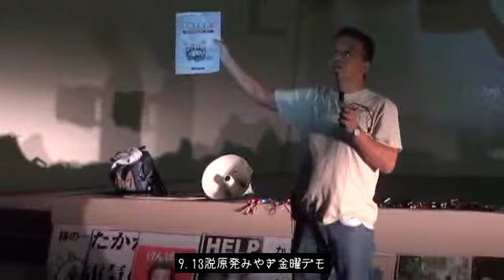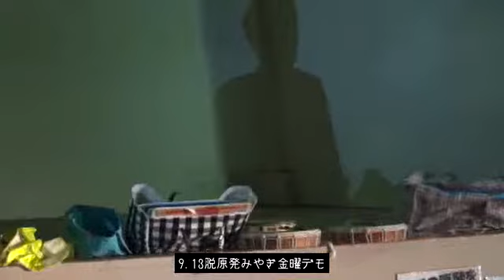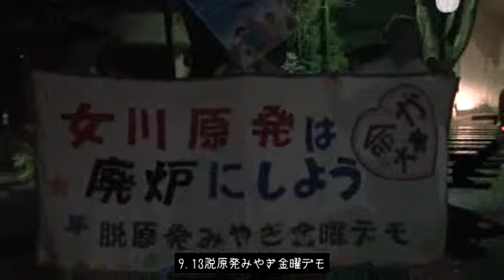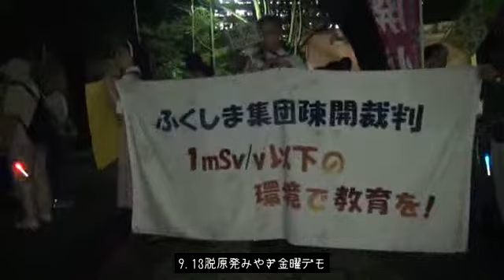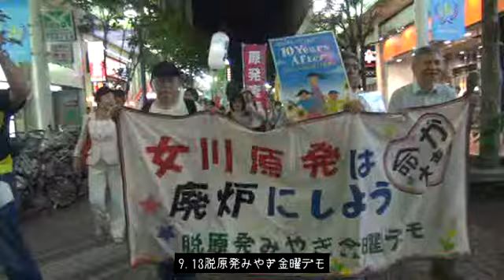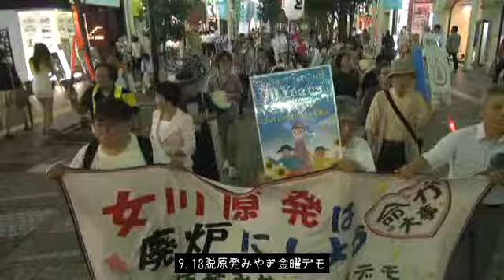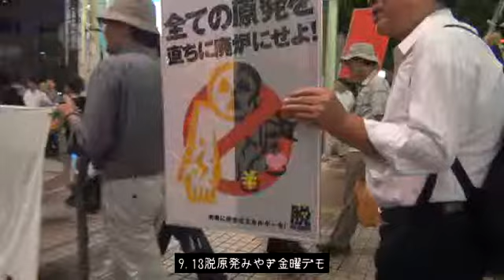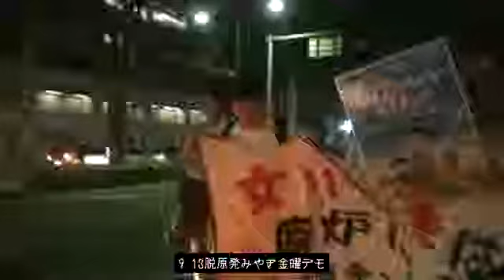130913 脱原発みやぎ金曜デモ